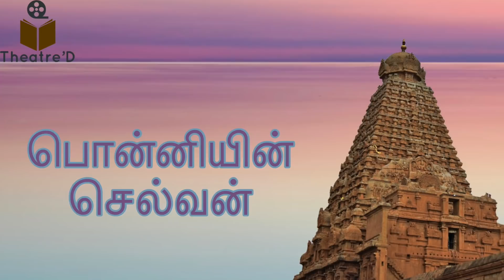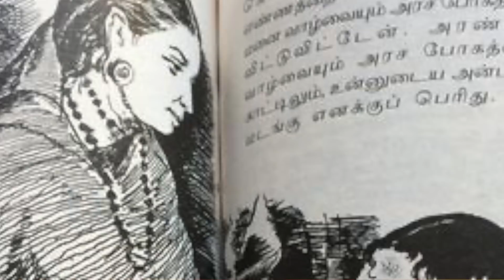PONNIYIN SELVAN | EP 31 | CHAPTER 54 & 55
ponniyinselvan
அமரர் கல்கி அவர்களின் வரலாற்றுப் புனைவு நூல் பொன்னியின் செல்வனின் 54ம் அத்தியாயம் 'நஞ்சினும் கொடியாள்' மற்றும் 55-ம் அத்தியாயம் 'நந்தினியின் காதலன்' பற்றிய பதிவு.